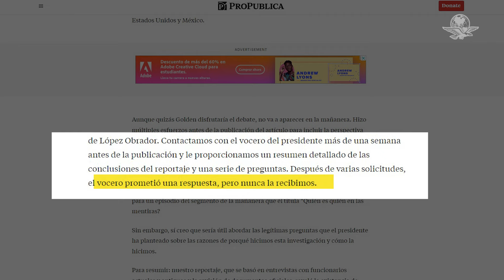Tim Golden y ProPublica rechazan invitación de AMLO de ir a La Mañanera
“Hablaríamos con él como lo haríamos con cualquier otro jefe de Estado, no para un episodio del segmento habitual de la mañanera que él llama “¿Quién es quién en las mentiras?", escribió el editor de ProPublica